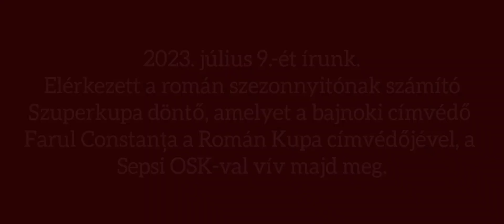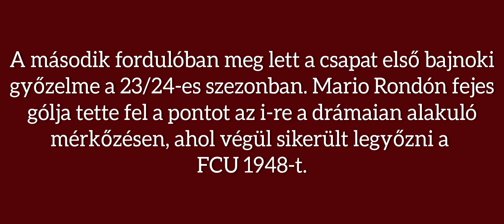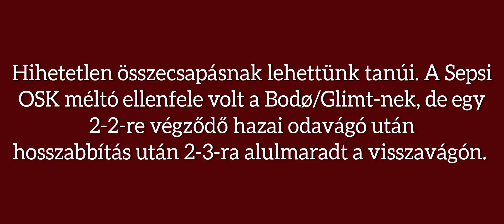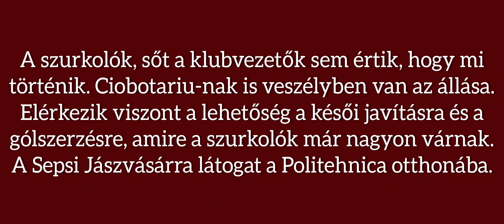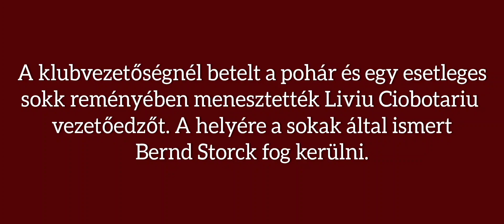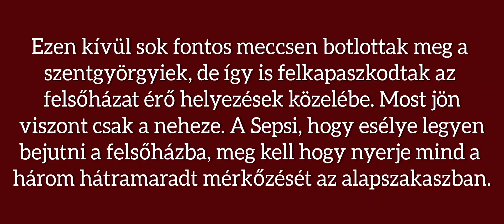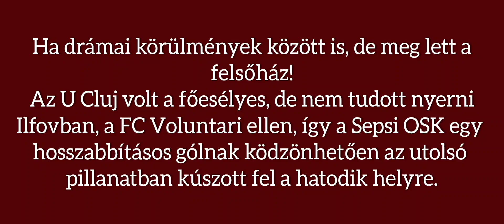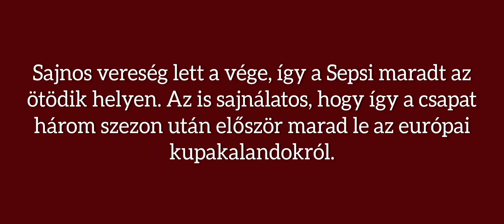Sepsi OSK - A 23-24-es szezon összefoglalója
Az életben vannak bonyolultabb, nehezebb időszakok, de akkor végződnek csak igazán pozitívan, ha azt lehet mondani utánuk, hogy: "minden jó, ha a vége jó". Nos, ilyen volt a Sepsi OSK 23-24-es idénye. A csapat bár nem tudta kiharcolni az európai indulás jogát, de a szezon tavaszi felére nagyon felpörgött. Íme tehát a Sepsi bővebb szezonösszefoglalója.